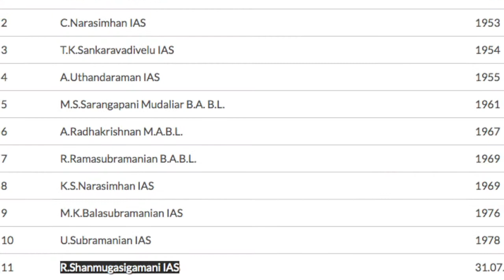Sri Siva Shankar Baba - Spiritual Secrets | Secrets of Palani Murugar | with English Subtitles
ஸ்ரீ சிவ சங்கர் பாபா - ஆன்மீக ரகசியங்கள்  | பழனி முருகனின் ரகசியங்கள்

"In this video Sri Siva Shankar Baba quoting two Nadi - Kagabujandar Nadi and Parashara Nadi, which reveals previously unknown secret information about Palani Murugan and Navapashanam idol: where it is hidden by Bogar? when it will be consecrated in Palani? and what will happen to us?
Moreover, Baba clears the misconception about Navapashanam idol, what it is made of? and its significations"

About Sri Siva Shankar Baba:

Baba, popularly called ‘God Uncle’ by thousands of his followers in India and abroad is the Messiah of God breathing love and preaching love. Yes, here is a loving man called Baba, who is educated, hard working, and having the best human values. He loves you.

His love is unconditional just like the rain, wind, sun and moon. Why not share this love for which we have come to this world?

He does not don robes of a Sanyasi or ordain any external symbol of a saint because the 'Temple' is within each one of us and is not marked by any external paraphernalia. Without the barriers of caste, religion, gender, age or economy, Baba runs a self-realization centre in Chennai, India called, "SAMRATCHANA"

He gives spiritual counselling to the grieved and needy, heals & cures various ailments and solves numerous problems of suffering humanity with his prayers. He practices informal spirituality where there are no barriers between him and the seeker.

"Service to Mankind is service to God"

Sri Siva Shankar Baba's selected quotes:

"Renunciation is neither adding anything nor leaving anything. It is living the life that God has destined upon you, with equanimity of mind, always fixing your thoughts on the Lotus Feet of the Lord."

"I can help everyone. It is the duty of a Mahaan to help Everyone who comes to him. I do it selflessly and so my power is higher."

"You just hold on to me tightly, then I shall reach you to the ultimate destination. It is a promise."

"Either trust yourself or at least trust me."

"Trust any Mahaan, but trust totally."